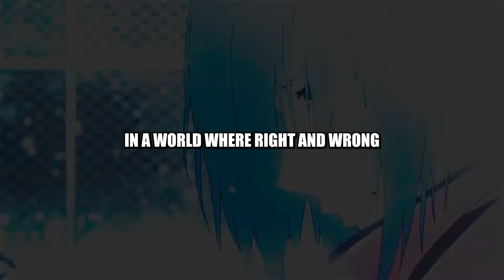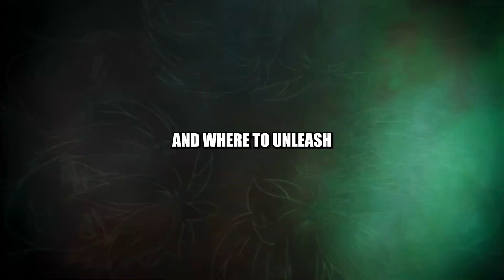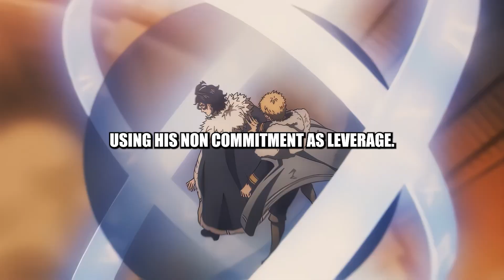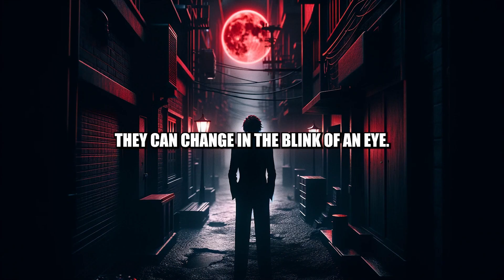They're Manipulating You and You Don't Even Know It!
Are you fascinated by the art of manipulation or looking to protect yourself from it? Our latest video delves deep into the psychological tactics of master manipulators. We'll explore the characteristics of those most susceptible to manipulation and provide an insightful analysis of various manipulative techniques. Learn how to identify subtle signs of manipulation in everyday interactions and understand the dynamics of control and influence.
Anime visuals featured are under rightful ownership, used merely as a stylistic tool.